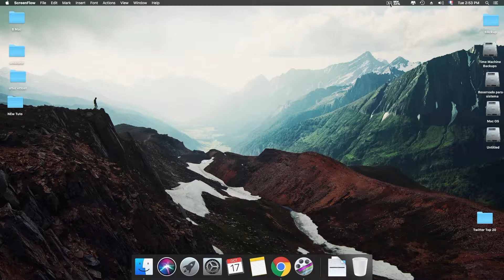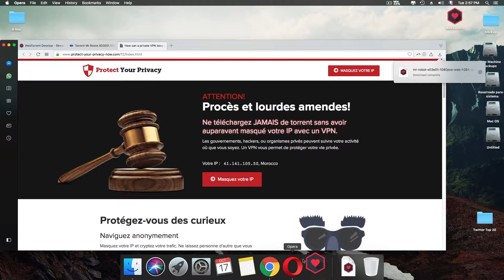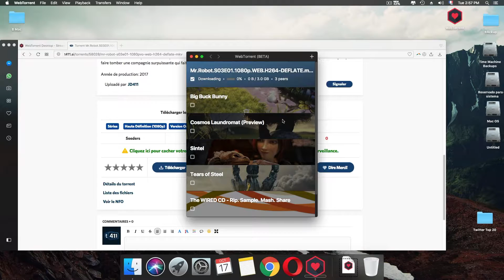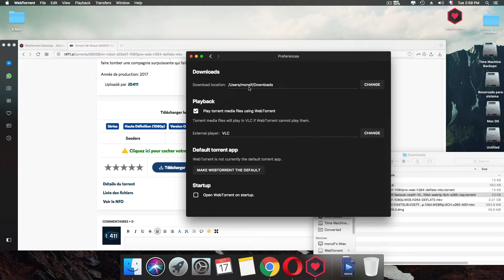طريقة تشغيل افلام ومسلسلات تورنت مباشرة بدون تحميل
السلام عليكم مشاهدين قناة Youm Tech
اليوم سوفة اشرح لكم افضل برنامج لتشغيل الافلام التورنت بدون تحميل وبأعلى جودة ممكنة وبسرعة كبيرة .
تابعو معي شرح